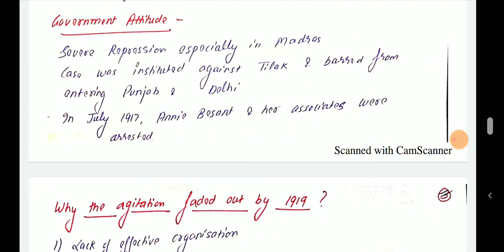National movement| 1905-1918| The Ghadr| Home rule league| Lucknow pact 1916 | Delhi riots | 1984